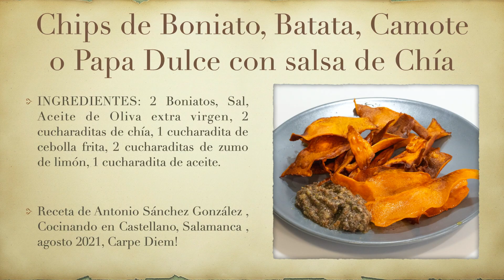Chips de Boniato con aderezo de Chía y Limón 🍠 Receta fácil de Boniato Batata Camote o Papa Dulce 🍠🍠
BONIATO en chips BATATA chips | Receta de Cocinando en Castellano con Antonio Sánchez

Les Agradezco un Me Gusta 👍🏼 y Recibirán recetas nuevas si pulsan la 🔔 de Youtube.

MUSICA de todos los VIDEOS Youtube: Todas las canciones de las recetas en este canal están libres de derechos de autor y descargadas desde la biblioteca de audio para colaboradores de youtube

Les deseo mucha salud y suerte desde Salamanca 🇪🇸
Carpe Diem !!!